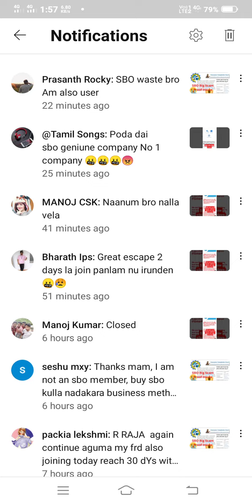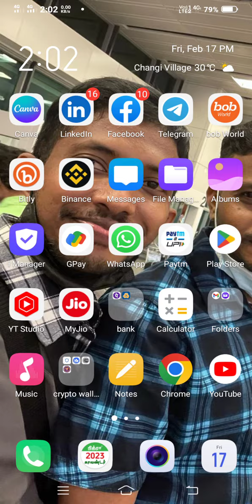sbo jobs website not working 😭😭😭😱😱new join people money 🙊🙊🙊😱😱🙏🙏 |sbo jobs company current situation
sbo jobs website not working 😭😭😭😱😱new join people money 🙊🙊🙊😱😱🙏🙏 |sbo jobs company current situation#sbojobs